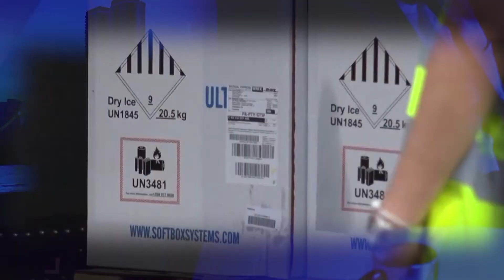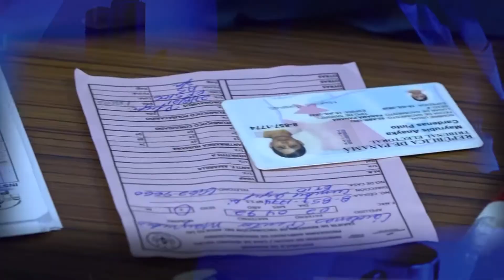Profundidad | Reactivación económica en Panamá